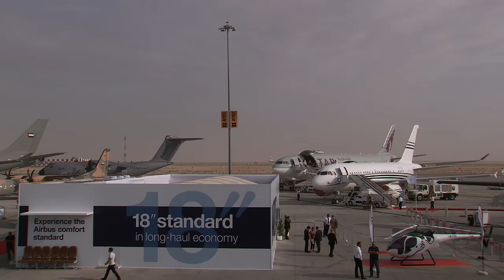The Airbus A330-200F: continued cargo excellence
In this video interview from the 2013 Dubai Airshow, Andreas Hermann, Airbus Vice President, Freighters -- Customer Affairs provides an update on the company's A330-200F freighter -- which made headlines at the biennial event with new firm orders from Qatar Airways and Etihad Airways. Hermann also discusses Airbus' partnership with Mercedes-Benz, which was spotlighted during the Dubai Airshow with car loading demonstrations using a Qatar A330-200F.